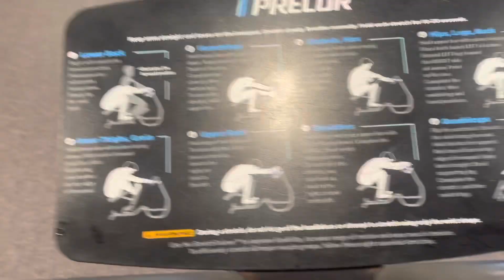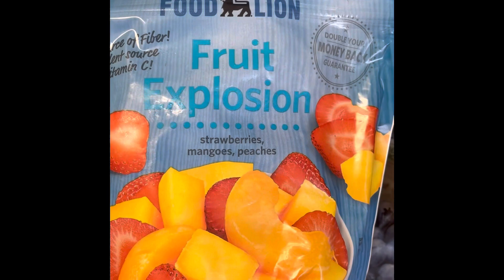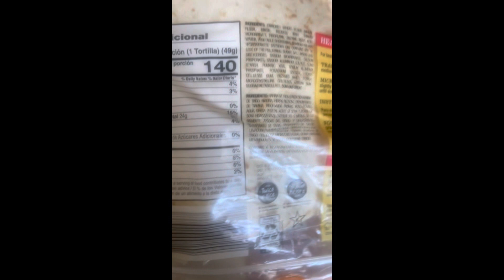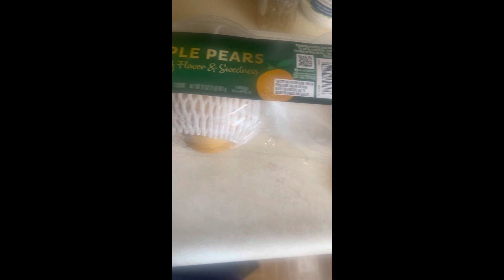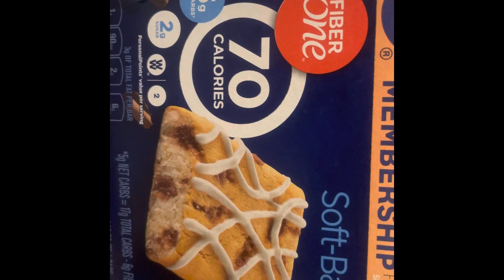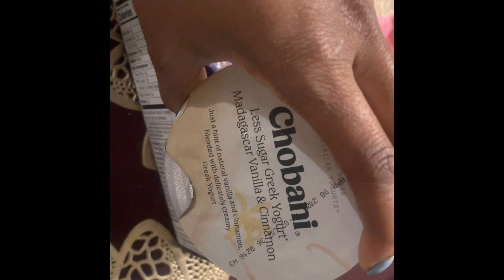Never Miss A Monday ! {Early morning Gymming 🏋🏾‍♀️☀️, I AM Affirmations! Food, New Eats 😋}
Hey Crew! Join me as I embark on my leveling up journey! Leveling up goals include my weight & body goals, healthier eating and recipes, increasing self love and self care, embracing and styling my natural hair, and building my business and a future life coach and author. I want to inspire you and show you that anything is possible if you truly believe in yourself & do the work! Work with me 🙂